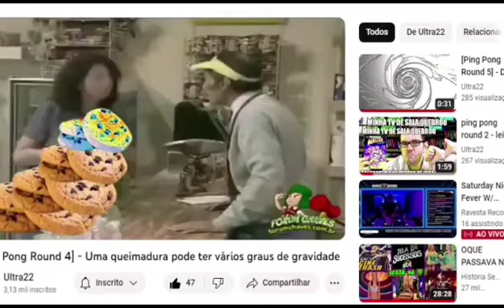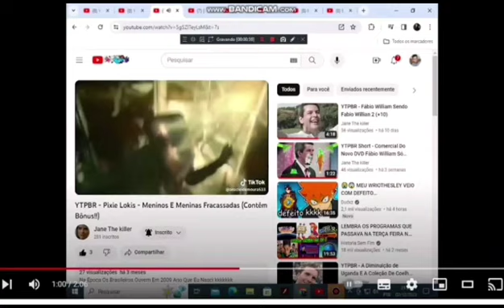YTPBR - Fábio William Vs Cebolinha (Instrumental)